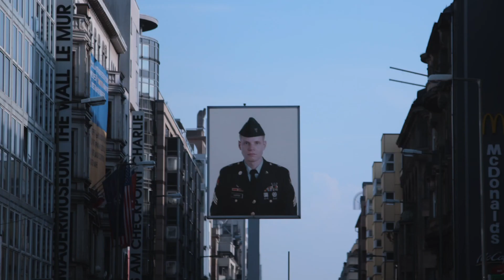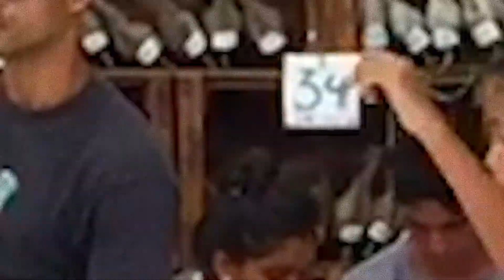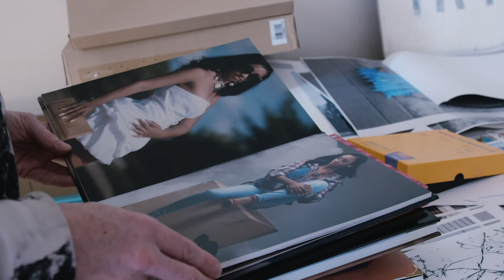Frank Thiel discusses his new body of work, Quinceañeras, exhibited at Blain|Southern Berlin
The artist explains his work in the context of his long-standing preoccupation with places undergoing transformation; from post-reunification Berlin to the glaciers of Patagonia, and now Cuba. For Thiel, his portraits of young Cuban women celebrating ‘los quinces’ – their transition into adulthood – act as a metaphor for the shifting identity of the unique island.